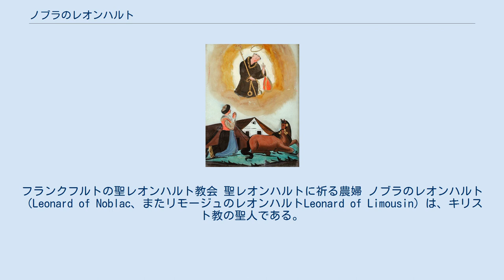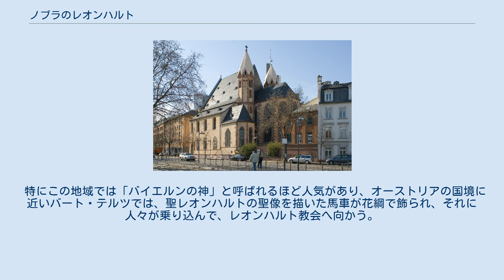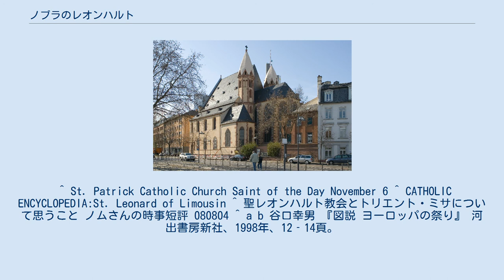ノブラのレオンハルト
フランクフルトの聖レオンハルト教会 聖レオンハルトに祈る農婦 ノブラのレオンハルト（Leonard of Noblac、またリモージュのレオンハルトLeonard of Limousin）は、キリスト教の聖人である。
 466年に生まれ、559年に没したといわれる。
11世紀の書物によれば、クロヴィス1世時代の、フランクの貴族の出身で、ランスの聖レミギウスが名付け親だった。
多くの囚人を解放したことで、クロヴィス1世から司教に取り立てられようとしたが、それを断り、オルレアンの近くのミシーの修道院に入った。
その後、アキテーヌに赴いて伝道活動に励む。
王妃の出産の際に安産の祈祷を捧げ、その功により、リモージュの近くにあるノブラに土地を賜り、そこに修道院を建てたといわれる。
 経歴ははっきりしないが、幅広く尊敬を受けている聖人として有名である。
しかも、フランスのみならず、西欧の多くの国々、特にバイエルンやボヘミア、ポーランドなどで、この聖人に教会が献堂され、王族や高位聖職者までもがノブラに巡礼に赴いた。
 多くの奇跡が彼によって起こされ、14世紀から18世紀にかけて、バイエルンのインヒエンホーフェンという小さな町だけでも、彼に祈ることで4000もの願いがかなえられたという。
 囚人や捕虜、産婦、悪魔に囚われた人や病人、病気の動物や家畜の守護聖人である。
11世紀末には、ムスリムの国で捕虜となった十字軍の兵士の間でも知れ渡っていた。
また、フランクフルトの聖レオンハルト教会は、元来は聖ゲオルギウス教会であったが、1323年に、聖レオンハルトの腕の一部を、ノブラから聖遺物として納めて以来、この名で呼ばれるようになった。
この教会は、サンティアゴ・デ・コンポステーラに向かう巡礼が、旅の無事を祈願する場所でもある。
 聖レオンハルトは通常、手を鎖につなげた姿で表現される。
 聖名祝日の11月6日に、ドイツ南部では「レオンハルトの騎行」と呼ばれる行事が行われる。
 特にこの地域では「バイエルンの神」と呼ばれるほど人気があり、オーストリアの国境に近いバート・テルツでは、聖レオンハルトの聖像を描いた馬車が花綱で飾られ、それに人々が乗り込んで、レオンハルト教会へ向かう。
また、国境を越えたオーストリアのメンドルでも、同じような行事が行われるが、ここでは、馬車の前後を、馬に乗った若者たちが固め、教会の中庭で司祭の祝福を受ける。
 ^ St. Patrick Catholic Church Saint of the Day November 6 ^ CATHOLIC ENCYCLOPEDIA:St. Leonard of Limousin ^ 聖レオンハルト教会とトリエント・ミサについて思うこと ノムさんの時事短評 080804 ^ a b 谷口幸男 『図説 ヨーロッパの祭り』 河出書房新社、1998年、12‐14頁。